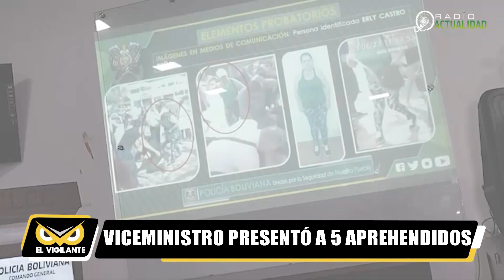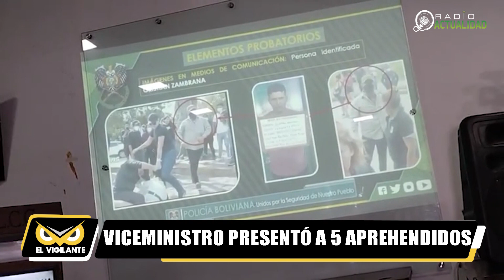5 APREHENDIDOS POR AGRESIÓN A ASAMBLEÍSTA MURIEL CRUZ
Cinco personas fueron presentadas por el viceministro de Seguridad Ciudadana, Roberto Ríos, como agresores identificados de los enfrentamientos de la mañana de este viernes en las afueras de la Gobernación cruceña. Lourdes C., Elizabeth A., Erlyn C., Christian Z., y Hernán L, son las personas cuyas imágenes aparecen en videos que registran agresiones a la asambleísta del MAS Muriel Cruz. Según la autoridad de gobierno 4 de las 5 personas aprehendidas sería funcionarios de la Gobernación.